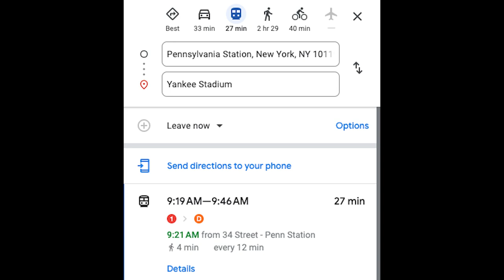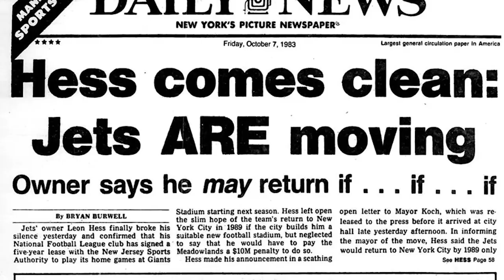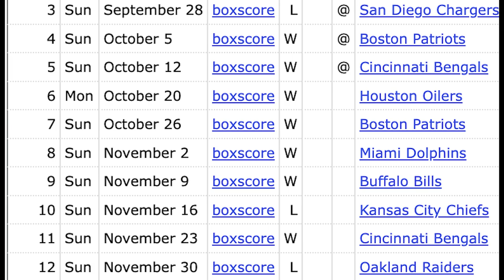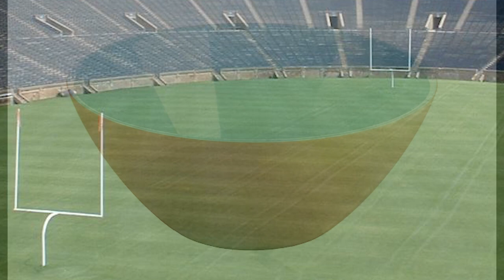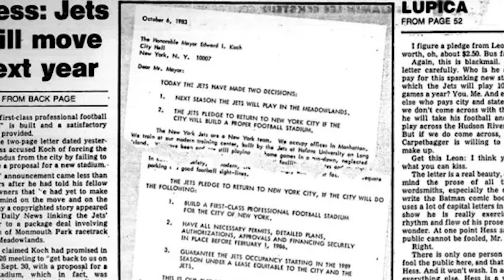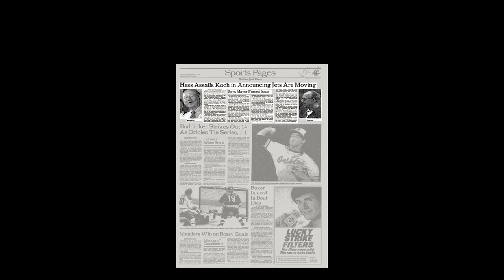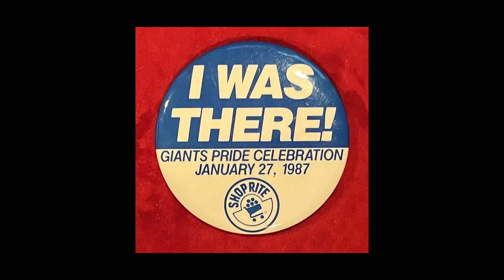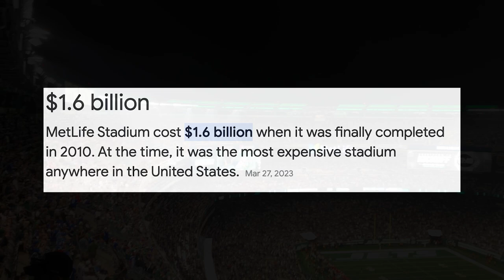Why Do the New York Giants and Jets Play in New Jersey?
A story of why the two New York NFL teams play their games in New Jersey spans 50 years of city and state politics.